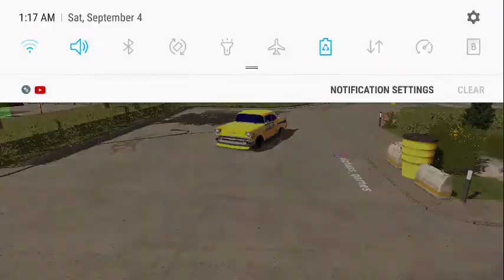CAR PARKING MULTIPLAYER - TAXI BUILD PART 10